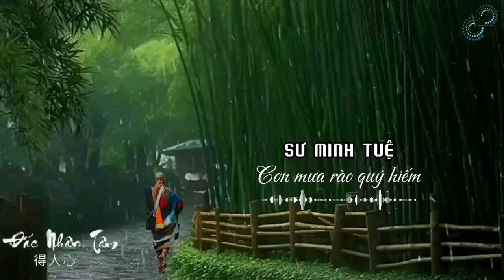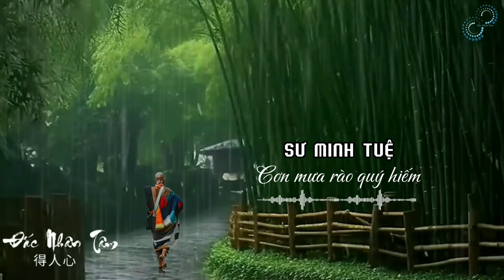SƯ MINH TUỆ | Cơn mưa rào quý hiếm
[ Trong vài năm qua, Việt Nam nói riêng và thế giới nói chung đã chứng kiến những tháng năm biến động đau thương mất mát: dịch bệnh covid cướp đi sinh mạng hơn 15 triệu người trên toàn thế giới, cuộc chiến tranh Nga Ucraina, Israel & Hamas, nội chiến Myanmar… khiến hàng trăm ngàn người chết, hàng triệu người li tán, bỏ nhà bỏ cửa ra đi vô định.
Có lẽ sự vô cảm đã che lấp tâm tánh từ bi của nhiều người. Nhớ lại hình ảnh những container đựng xác người, những lò thiêu người quá tải, những cuộc chạy nạn của các gia đình trên oto, xe máy, xe đạp….trong đêm tối, trên đường đèo trốn covid chúng ta mới thấy khổ đau tràn lan dưới muôn ngàn tướng trạng sai biệt khác nhau.

Lời Phật dạy về KHỔ ĐẾ & NGUYÊN NHÂN CỦA SỰ KHỔ có lẽ đã hiện rõ vào tim óc  của người Phật tử. Sự thống khổ của hiện thực đời sống, sự khô khan chai sạn của tâm hồn đã khiến người ta luôn khao khát và hy vọng một điều gì đó mang lại an lành mát mẻ. Sư Minh Tuệ xuất hiện trong bối cảnh đó.

Viết nhân lễ Phật Đản 2024
Tác giả: Cư sĩ Ngộ Minh Thắng ]